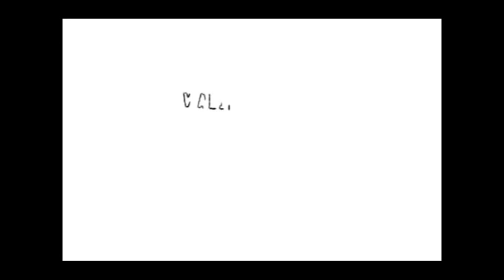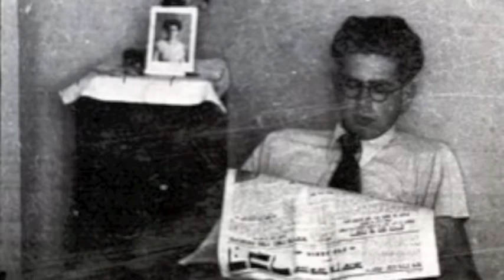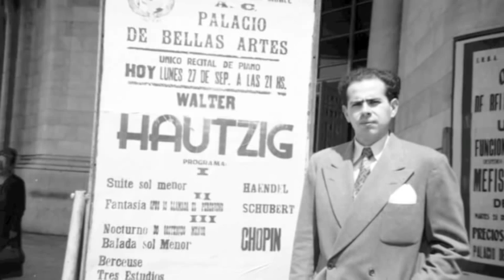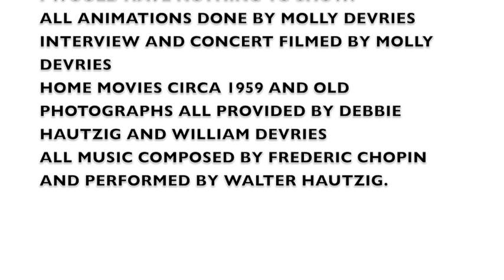Walter Hautzig: How Passion & Talent Saved His Life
My grandfather's incredible story and life (so far) condensed into 9 minutes...ENJOY!
*Winner of a silver key in the Scholastic Art & Writing Competition*
Animated, narrated, and edited by Molly DeVries
Music composed by Frederic Chopin, performed by Walter Hautzig